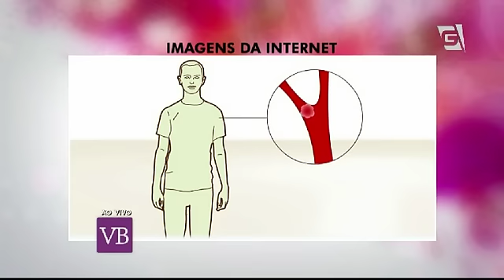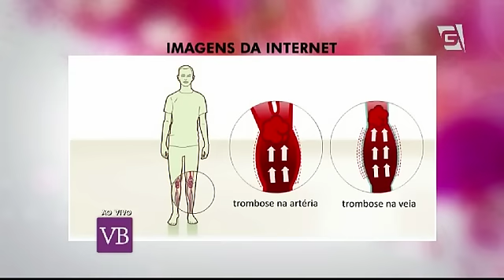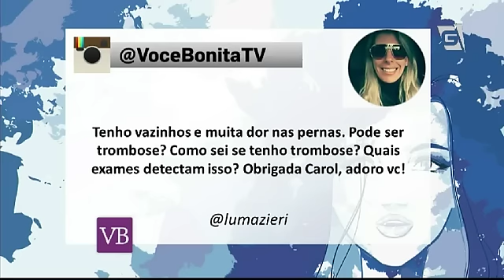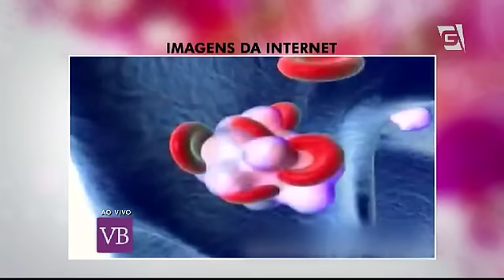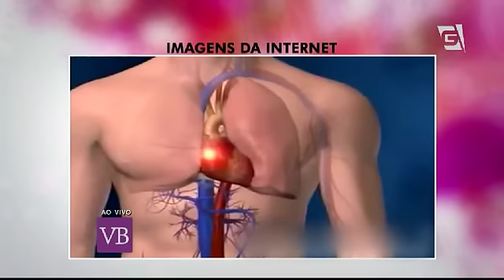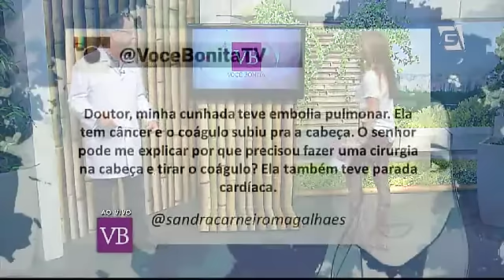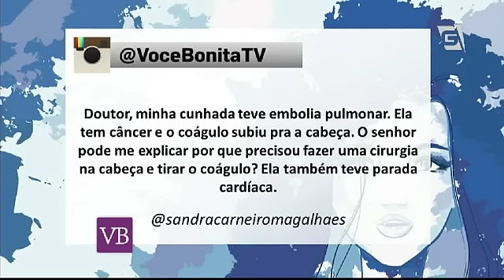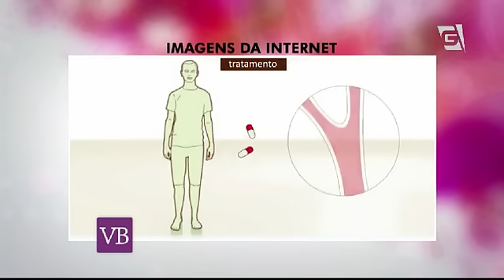Você Bonita - Trombose (30/06/15)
Saiba mais sobre a Trombose com o Dr. Carlos Bessa.

Facebook.com/vocebonitatv